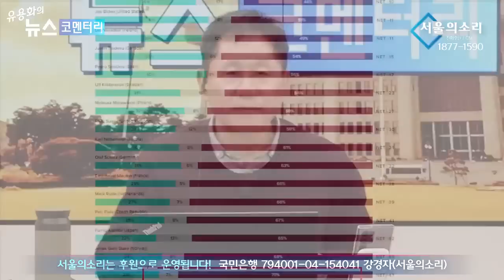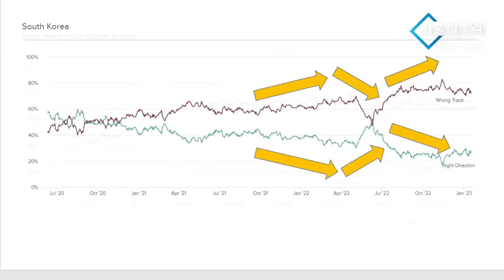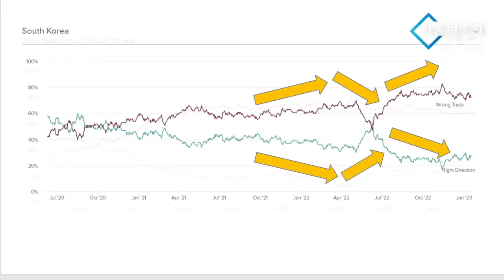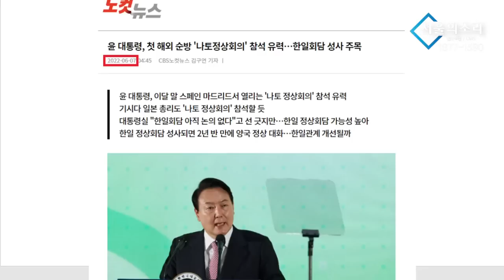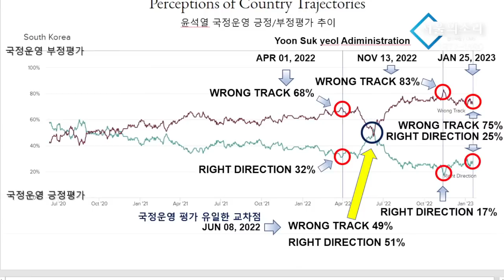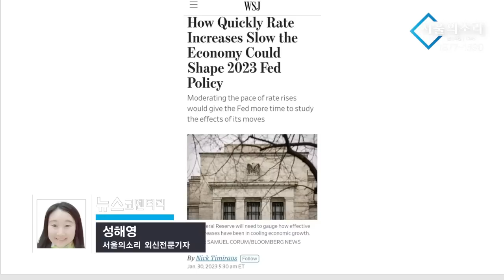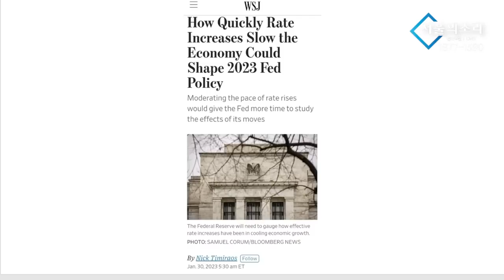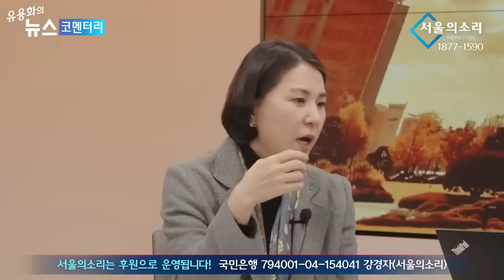[재방송] 유용화의 뉴스 코멘터리 1월 31일 "거슬리면 고발한다"